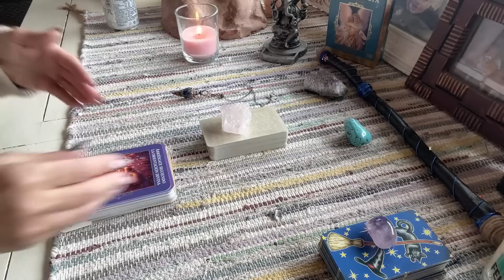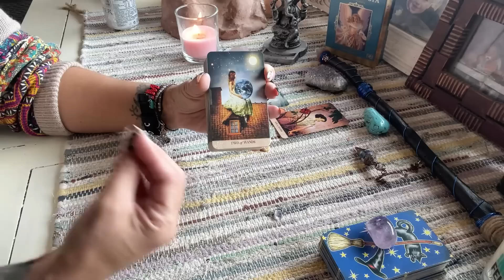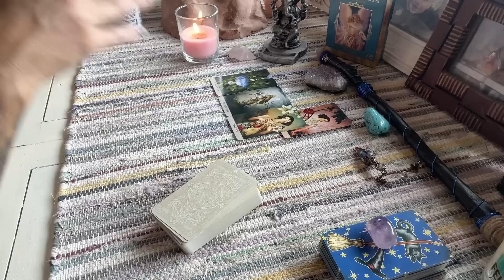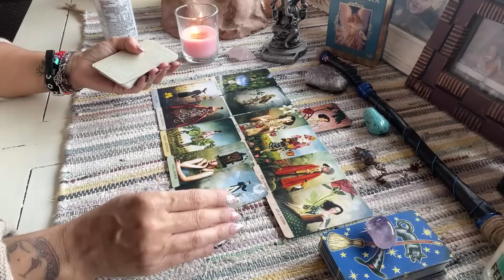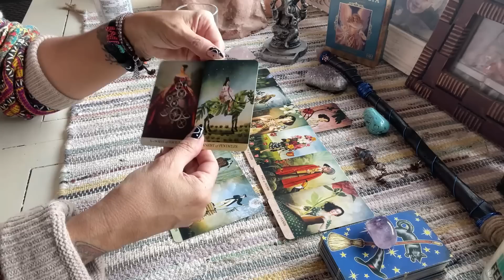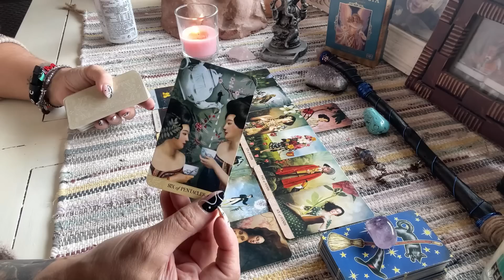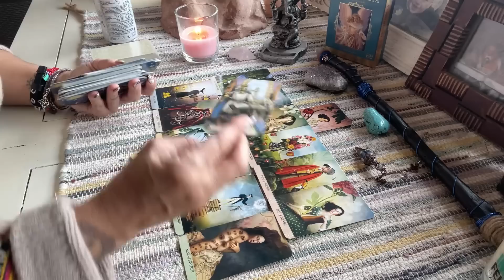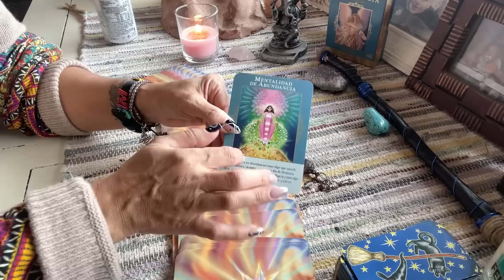TIENE MIEDO A QUE LE RECHACES /ESA ES LA VERDADERA RAZÓN POR LA QUE SE PIENSA TANTO EL VOLVER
CUIDADO CON LOS PERFILES FALSOS QUE SUPLANTAN MI IDENTIDAD 👉🗣️🚫